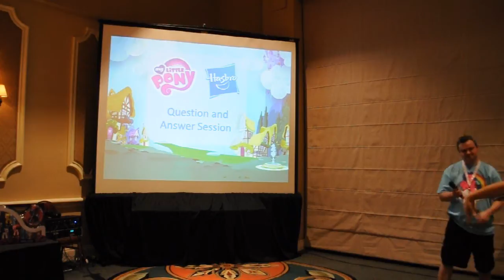Hasbro Q&A and Discussion on Upcoming Products - My Little Pony Fair and Convention 2012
Full and uncut. Skip to 2:30 to see it start.

Filmed at the Rosen Plaza Hotel in Orlando Florida.

This one has plenty of brony all over it. Might explain the amazing audio hardware failure rate in this one.